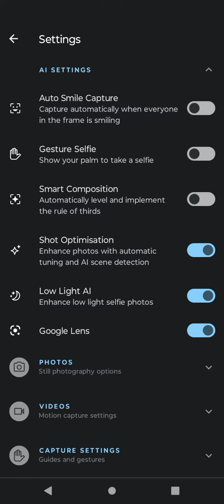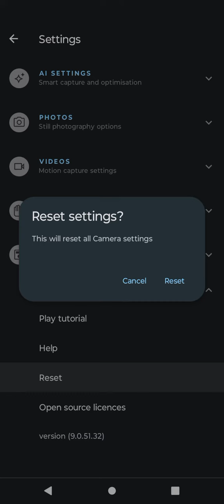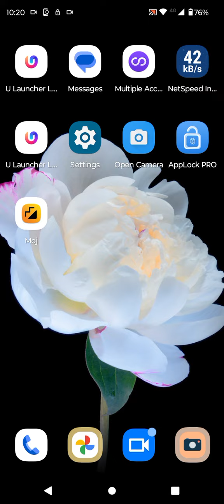Camera Setting In Moto G73 5G, Camera Setup In Moto G73 5G, How To Camera Setting In Moto G73 5G,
Camera_Setting Moto G73 5G,